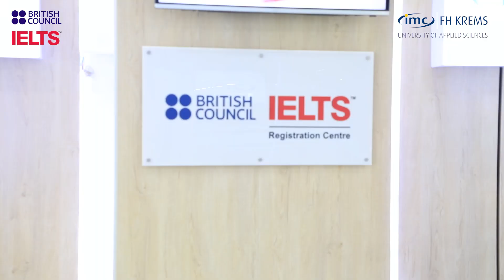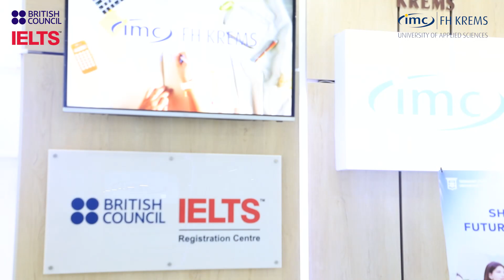IELTS exam at Imc University